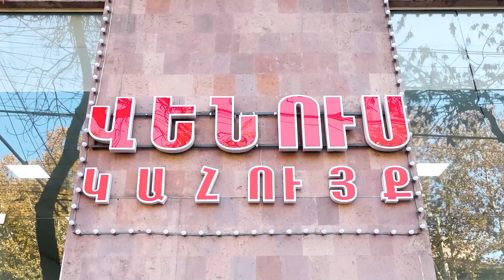Հայկ Սարգսյանը երիտասարդ է, չի պատկերացնում, որ 38 տարեկան մարդը կարող է ուզել սովորել․ Նազարյան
1in.am Armenian News & Analyses.